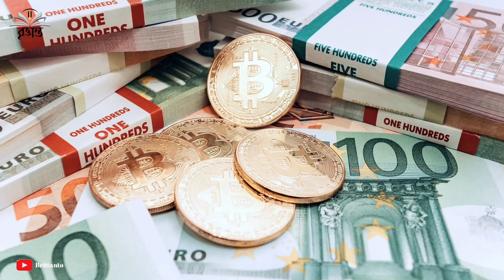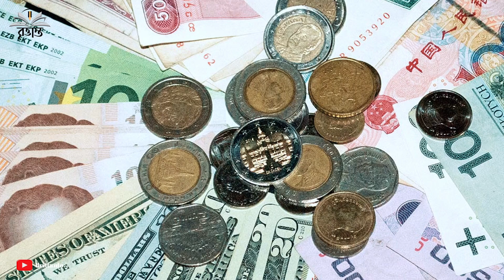কেমন দেশ সেনেগাল | সেনেগাল দেশের অজানা তথ্য এবং ইতিহাস | All about Senegal in Bengali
পশ্চিম আফ্রিকার দেশ সেনেগাল। আটলান্টিকের পূর্ব কিনারা ঘেঁষে এই দেশের রাজধানী ডাকার। সেনেগালের নামকরণ হয়েছে সেনেগাল নদী থেকে। সেনেগাল নদী দেশটির পূর্ব ও উত্তর সীমান্তে বহমান। সেনেগালের পশ্চিমে আটলান্টিক মহাসাগর; উত্তরে মৌরিতানিয়া, পূর্বে মালি এবং দক্ষিণে গিনি ও গিনি-বিসাও। এছাড়া গাম্বিয়ার উত্তর, পূর্ব ও দক্ষিণ সীমানা সেনেগালের সঙ্গে সংযুক্ত।সেনেগালে শতকরা ৯৪ ভাগ মুসলমান। এই মুসলিমরা শুধু নামেই মুসলিম নয়; তারা যথেষ্ট ধার্মিক। ধর্মচর্চায় সেনেগালবাসীর বেশ সুনাম রয়েছে। মুসলমান ছাড়াও ৫ ভাগ খ্রিষ্টান এবং অবশিষ্ট এক ভাগ অন্যান্য ধর্মের।দেশটির জনসংখ্যা প্রায় ১ কোটি ৩০ লাখের বেশি। এক লক্ষ ছিয়ানব্বই হাজার সাতশত বাইশ বর্গ কিলোমিটারের দেশটির অধিকাংশ মানুষ গ্রামে বসবাস করে।বাংলাদেশ থেকে সেনেগালের সময়ের ব্যবধান ৫ ঘন্টার। বাংলাদেশ–সেনেগাল সম্পর্ক হল বাংলাদেশ এবং সেনেগাল রাষ্ট্রদ্বয়ের মধ্যকার দ্বিপাক্ষিক সম্পর্ক। ১৯৭১ সালে মুক্তিযুদ্ধের পর স্বাধীন বাংলাদেশকে স্বীকৃতি দেওয়া প্রথম আফ্রিকার রাষ্ট্র হল সেনেগাল। রাজধানী ডাকারে বাংলাদেশের দূতাবাস থাকলেও বাংলাদেশে সেনেগালের কোনো নিযুক্ত রাষ্ট্রদূত নেই। দুই রাষ্ট্রের মধ্যকার সম্পর্ক উষ্ণ এবং উভয়েই এ সম্পর্ককে আরো সুদৃঢ় করে তুলবার ব্যাপারে একমত।আজকের বিজড়িত আমরা আলোচনা করেছি আফ্রিকার ধর্মপ্রাণ মুসলমানের দেশ সেনেগাল দেশ সম্পর্কে। সে সাথে আরো আলোচনা করা হয়েছে সেনেগাল দেশের অজানা তথ্য সম্পর্কে ও সেনেগাল দেশের ইতিহাস সম্পর্কে।

আফ্রিকার মুসলিম দেশ
সেনেগালের ইতিহাস
senegal qatar world cup
senegal football team
senegal village life
senegal muslim
senegal visa
history of senegal
সেনেগাল দেশ সম্পর্কে
সেনেগাল দেশ কেমন
সেনেগাল শহর
senegal country video
সেনেগাল কোন মহাদেশে
সেনেগাল কি মুসলিম দেশ
সেনেগাল কোন মহাদেশে অবস্থিত
সেনেগাল ধর্ম
senegal flag
senegal map
senegal capital
senegal religion
all about senegal in bengali
সেনেগাল
সেনেগাল দেশ
senegal country
senegal